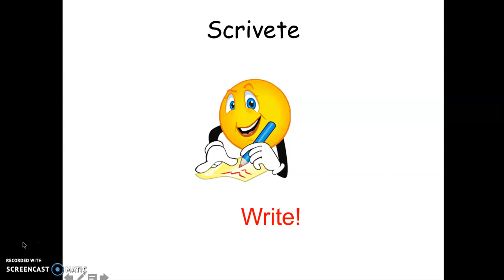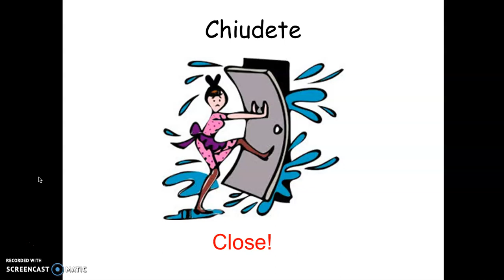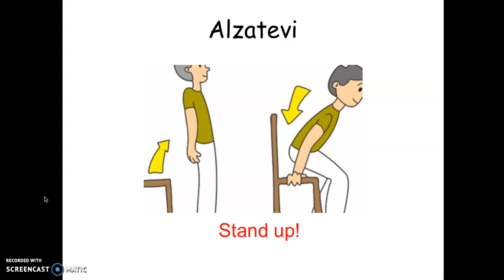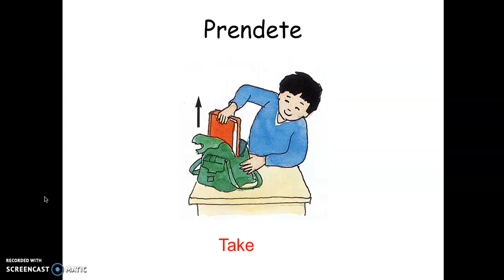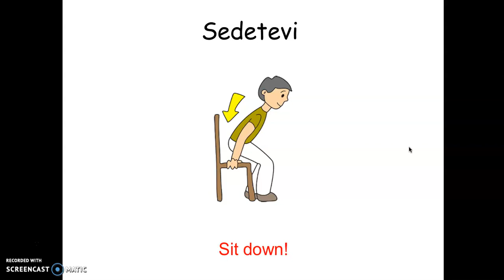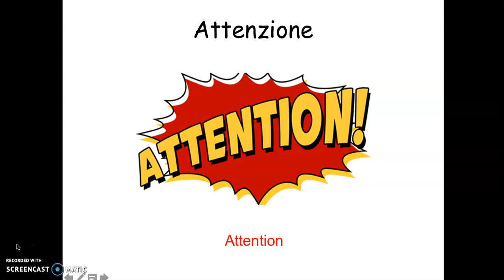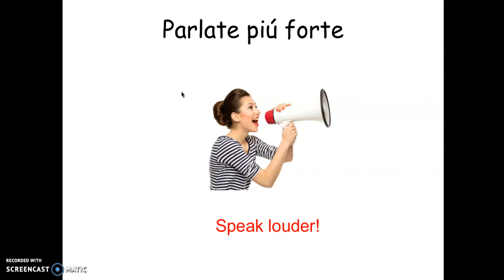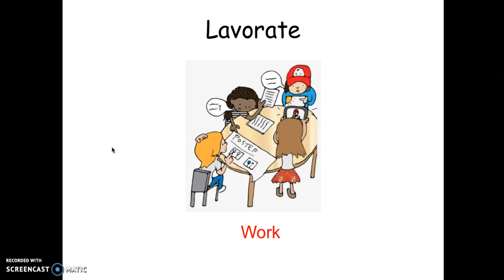Italian commands new